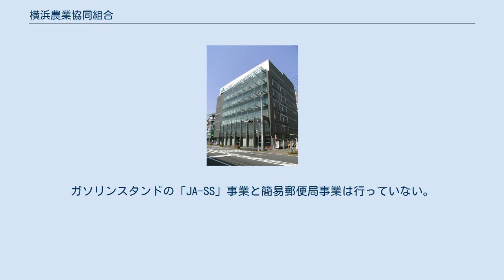横浜農業協同組合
旭区_(横浜市)
横浜農業協同組合（よこはまのうぎょうきょうどうくみあい）は、神奈川県横浜市旭区二俣川に本店を置く農業協同組合。
横浜市を管轄地域としている。
通称JA横浜。
 2003年4月1日、管轄地域の5つの農協（横浜中央農業協同組合、横浜南農業協同組合、横浜北農業協同組合、保土ケ谷農業協同組合、鶴見農業協同組合）が合併して発足。
2015年4月1日、田奈農業協同組合と合併。
横浜市内一円を管轄地域とする。
 JAバンクとしての信用事業、JA共済としての共済事業、メルカートなどの購買事業、販売事業、介護保険事業、営農事業、組織相談事業、資産管理事業、生活指導事業、広報事業を行っている。
 地域農業振興計画のテーマを「FOODで風土」と定め、よき農業がよき地域を作るという発想のもと、地域自給（地産地消）に基づいた農業を創造を目指している。
 「市民と共有する農業、市民と分かち合う農業、市民とともに育てる農業」を実践し、JA管内農地面積の3419haは神奈川県内で最大規模であり、そのうち市街化調整区域内農地は2640ha（うち農用地区域は1036ha）、市街化区域内の農地は779ha（うち350haは生産緑地に指定）となっている。
 営農経済面では、旧横浜南農業協同組合で実績を上げた農産物の一括販売方式など都市型の営農方式事業を管内で普及させているほか、横浜ブランド農産物の生産をはじめ、都市農業振興にも積極的に取り組んでいる。
 また、女性部、青壮年部等、支店単位での組合員教育活動と生活文化活動が活発で、2004年度に家の光文化賞を受賞した。
 購買事業では、「Aコープ」については全農傘下の株式会社エーコープ関東が、冠婚葬祭・不動産事業はJA横浜の子会社である株式会社JA横浜協同サービスが行っている。
ガソリンスタンドの「JA-SS」事業と簡易郵便局事業は行っていない。